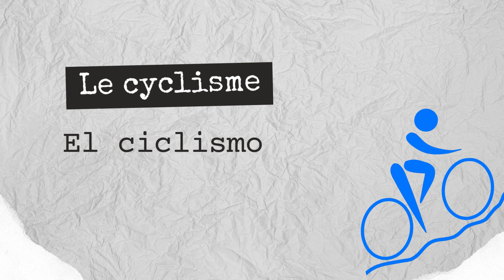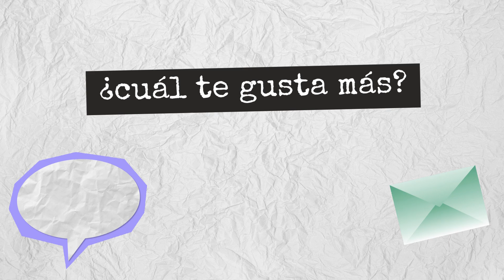Deportes Olímpicos en Francés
Te mostramos algunos Deportes Olímpicos en Francés.